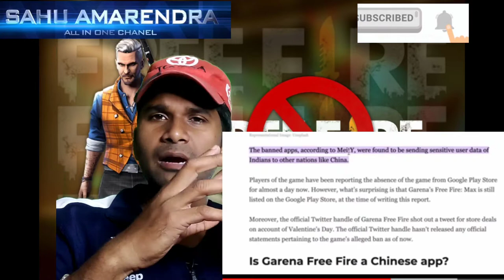Why Free Fire Banned ? Free Fire banned in india by 54 Apps & Game Govt banned asili raj kiya he ?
Why Free Fire Banned ?
Is Free Fire ban in India?
Free Fire bann in india by 54 Apps & Game Govt ban
Is Free Fire banned?
Which country banned Free Fire?
Is Free Fire Banned in China?
Why is PUBG banned?
In which country is PUBG banned?
When was PUBG banned?
pubg banned in india
Why Free Fire is not banned in India?
Is Free Fire banned in India now?
free fire banned near odisha
Has Free Fire been banned?